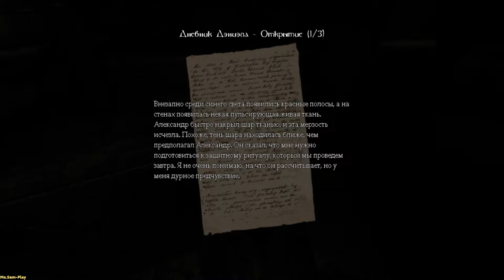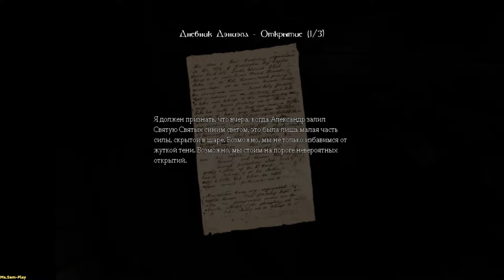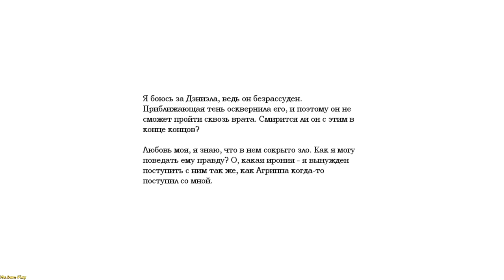Amnesia: The Dark Descent ► Morgue(Морг) №7